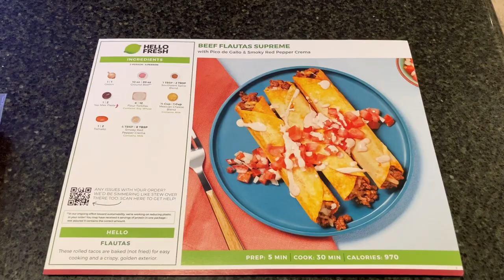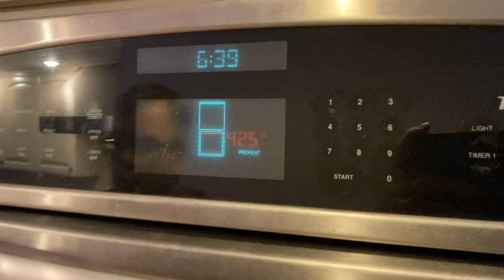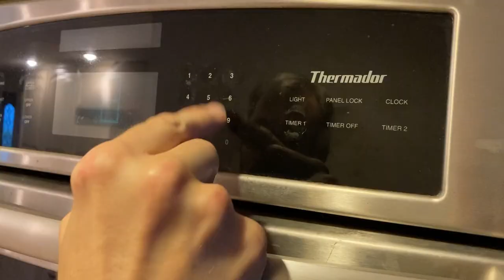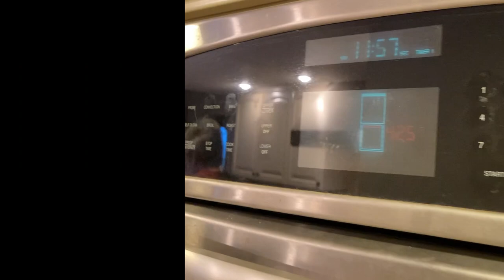HelloFresh Beef Flautas Supreme Recipe *ASMR Cooking*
Flautas are basically rolled-up tacos with a crispy outer shell. This Beef Flautas Supreme recipe from HelloFresh achieves the signature flauta crunch by baking the stuffed tortillas instead of frying them. After trying a few of HelloFresh's enchilada recipes, we had high hopes for this one... and it's not BAD per se, it's just more of a snack or light meal. If you're looking for something a bit more filling, you might want to pair this with some rice and beans.

Did you know you don't need a HelloFresh subscription to enjoy this dish?

0:00 Unboxing
0:51 Step One - Prep
1:44 Step Two - Make Filling
3:55 Step Three - Assemble & Bake
6:04 Step Four - Make Pico de Gallo
7:06 Step Five - Finish & Serve

Difficulty - Easy

You can find HelloFresh discounts for military, teachers, nurses, and first responders

Used in this video:
Gotham Steel Hammered Copper Cookware